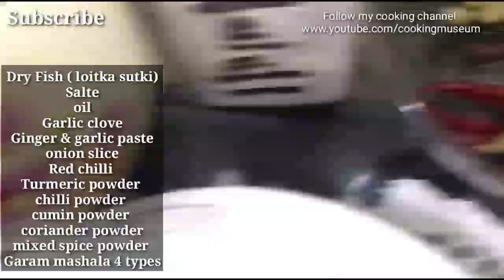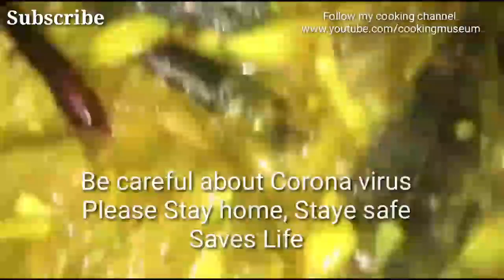Garlic Dry Fish Curry Recipe/ লইটকা শুটকি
Garlic dry fish curry
Loitka fish curry
Bengali traditional Curry
Cooking Museum